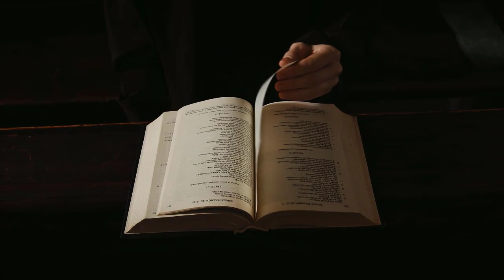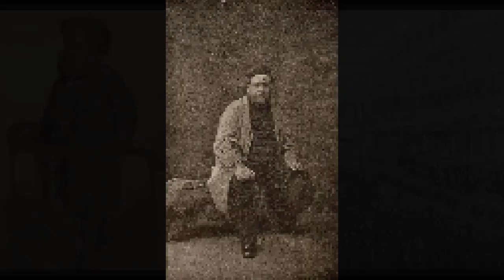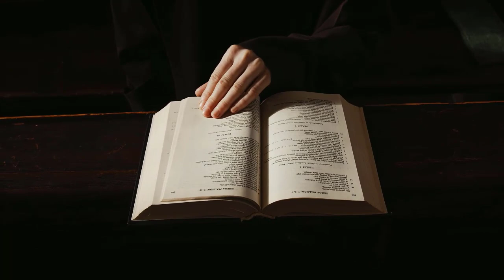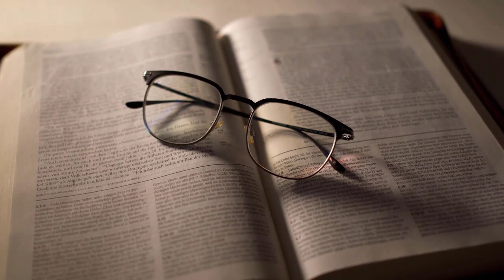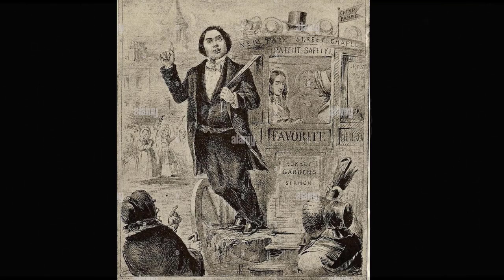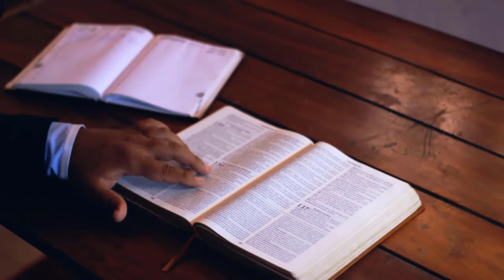Thoughts on the Last Battle - Charles Spurgeon Sermon | Charles Spurgeon Sermons 2022 - 2023